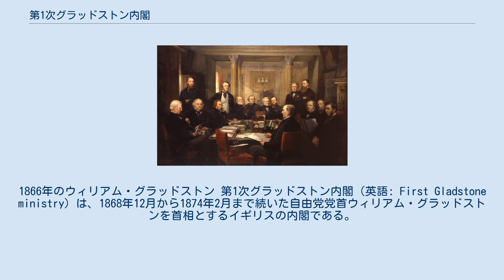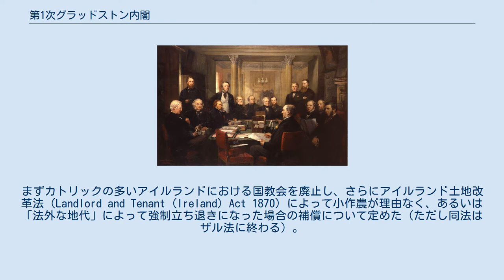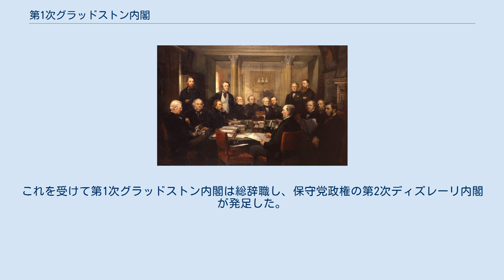第1次グラッドストン内閣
ウィリアム・グラッドストン
1866年のウィリアム・グラッドストン 第1次グラッドストン内閣（英語: First Gladstone ministry）は、1868年12月から1874年2月まで続いた自由党党首ウィリアム・グラッドストンを首相とするイギリスの内閣である。
 1868年11月末の解散総選挙は、アイルランド問題に取り組むことを公約したグラッドストン率いる自由党の勝利に終わった。
これにより保守党政権の第1次ディズレーリ内閣は新議会招集を待たずに総辞職した。
 12月3日にグラッドストンはウィンザー城に召集され、そこでヴィクトリア女王より組閣の大命を受け、第1次グラッドストン内閣を組閣した。
 1868年、第一次グラッドストン内閣の閣議を描いた絵画（ロウズ・カトー・ディキンソン画） 第1次グラッドストン内閣は内政面で多くの自由主義改革を実施した。
まずカトリックの多いアイルランドにおける国教会を廃止し、さらにアイルランド土地改革法（Landlord and Tenant (Ireland) Act 1870）によって小作農が理由なく、あるいは「法外な地代」によって強制立ち退きになった場合の補償について定めた（ただし同法はザル法に終わる）。
 枢密院副議長ウィリアム・エドワード・フォースターの主導で1870年初等教育法が制定され、小学校教育の普及が図られた。
 官界・軍における貴族優遇を抑制すべく、外務省を除く全省庁で官僚の採用試験制度を導入し（外務省は外務大臣クラレンドン伯爵の反対により除かれる）、また陸軍大臣エドワード・カードウェルの主導で将校階級買い取り制度が廃止された。
 そのほか、選挙が有力者に操られないよう秘密投票制度を定めたり（1872年投票法）、労働組合法を制定して労働組合に許される交渉範囲を拡大させたりした。
 一方、外交面は不得手でプロイセン首相ビスマルクの後手に回ることが多く、普仏戦争を抑止できず、強力なドイツ統一国家ドイツ帝国の建設を許した。
またロシア外相ゴルチャコフによるパリ条約破棄も阻止できず、ロシアの黒海再進出を許した。
またアメリカに対してもアメリカ大統領グラントの要求を受け入れる形でアラバマ号事件の損害賠償を支払うことになった。
 1873年にアイルランド大学改革法案に失敗したことをきっかけに、これまで行ってきた様々な改革への不平不満が自由党内から噴出。
政権は分裂状態となり、グラッドストンの権威は低下した。
一方、野党保守党の党首ディズレーリはグラッドストンの弱腰外交を批判し、帝国主義政策を訴えて有権者の保守党支持を広げていった。
 グラッドストンが希望していた所得税廃止の是非をめぐって自由党政権内は分裂し、グラッドストンは1874年2月に解散総選挙に踏み切ったが、秘密投票制度が制定されたためにアイルランド農民票がこれまでの自由党ではなくアイルランド議会党へ流れ、自由党の惨敗、保守党の大勝という結果におわった。
これを受けて第1次グラッドストン内閣は総辞職し、保守党政権の第2次ディズレーリ内閣が発足した。